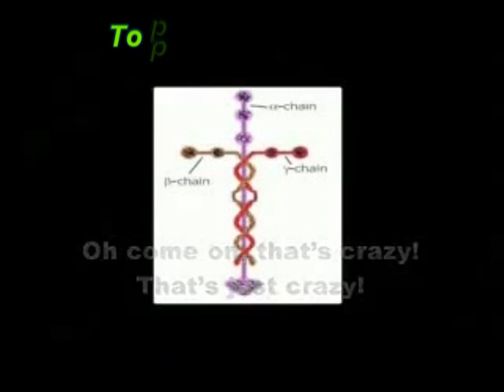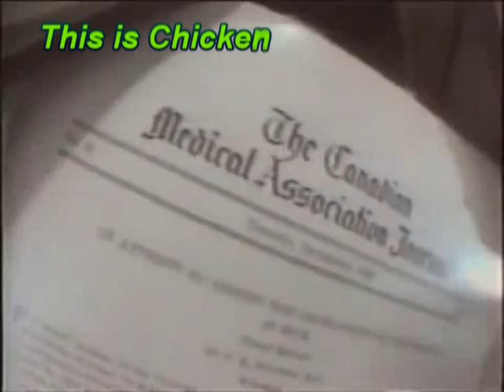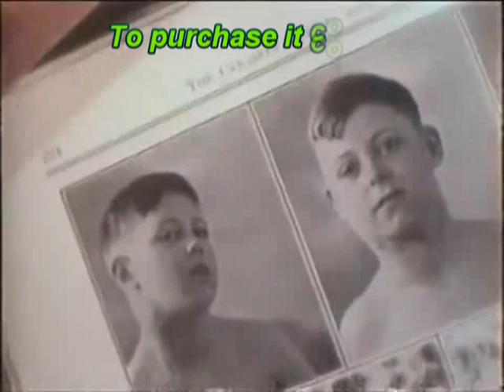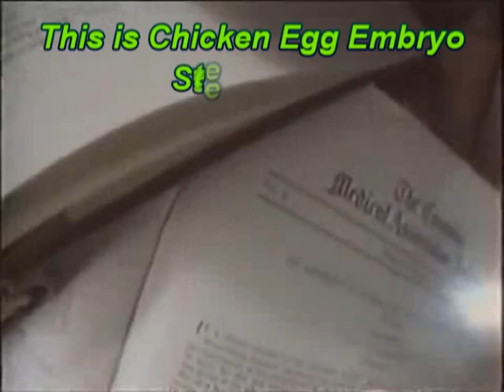Jesus Christ's Cross and Science Relativity and the History of Laminin Discovery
Laminine LifePharm Global Network Chicken Egg Embryo Stem Cell